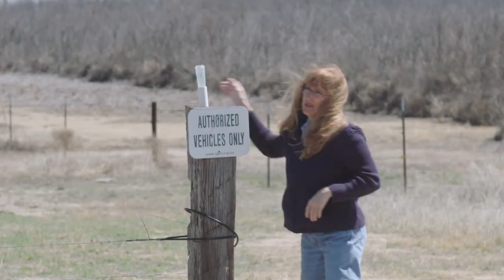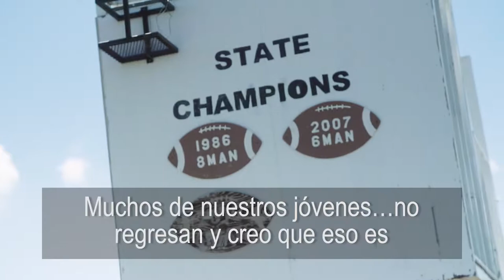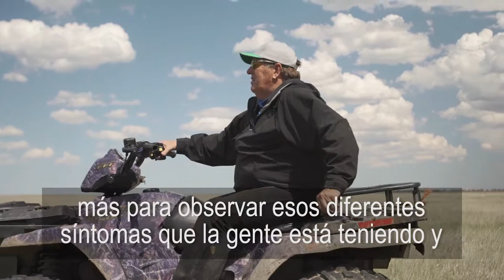La depresión en el campo: Historias de The Colorado Trust (subtítulos en español)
Por todo el país, la gente que vive del trabajo agrícola y ganadero enfrenta más riesgos de ser diagnosticada con trastornos mentales y suicidarse. Un reciente esfuerzo para ofrecer servicios de salud mental en zonas rurales de Colorado busca tratar estos desafíos.